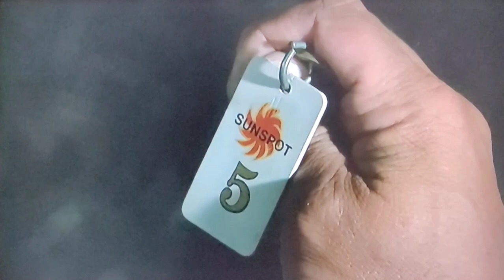Commando (1985)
Commando